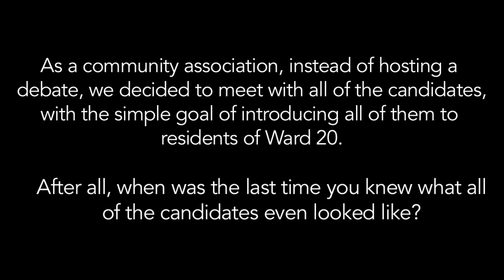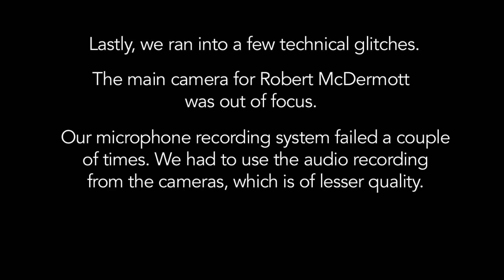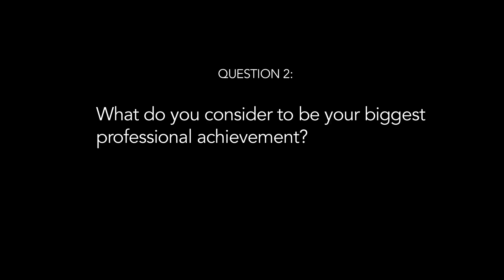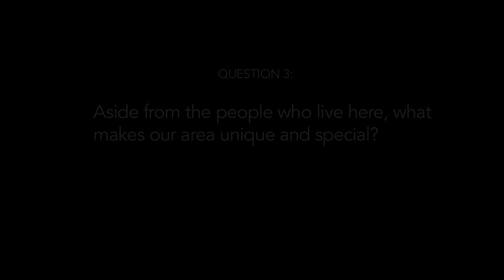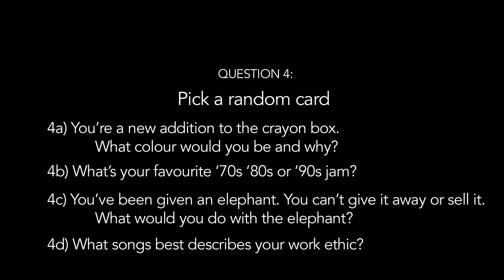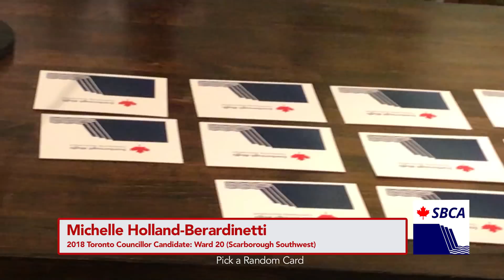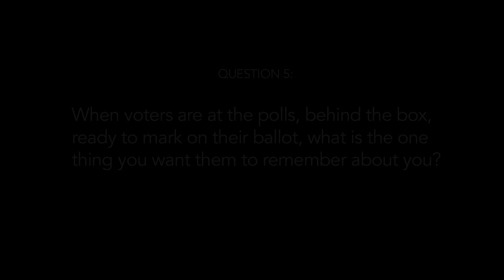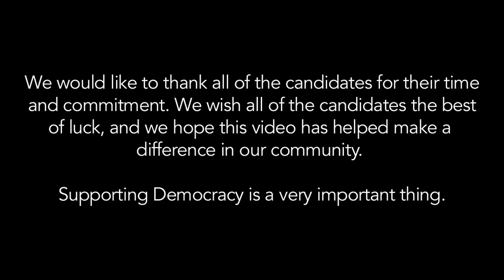Meet your 2018 Candidates for Councillor, Ward 20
We met and video recorded our great candidates for Councillor, Ward 20 for the upcoming Municipal Election.
We would encourage you to watch, meet, and learn about your candidates.